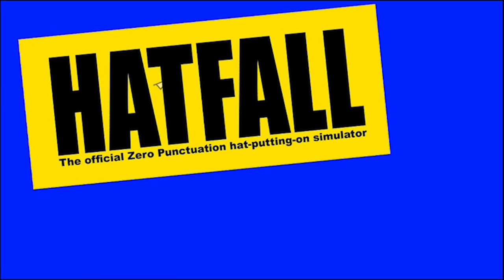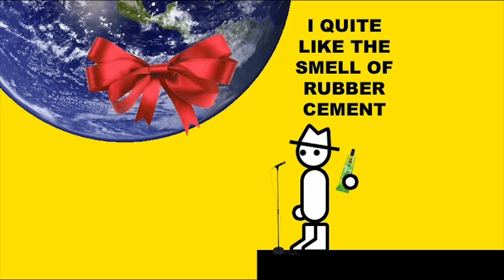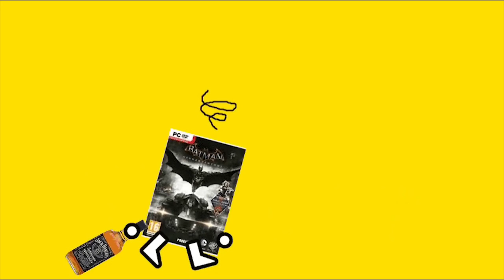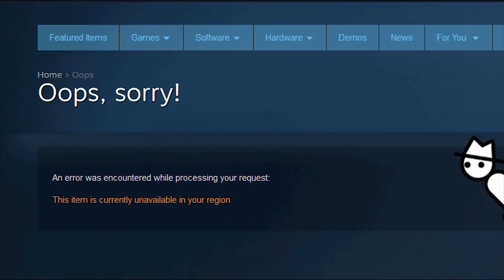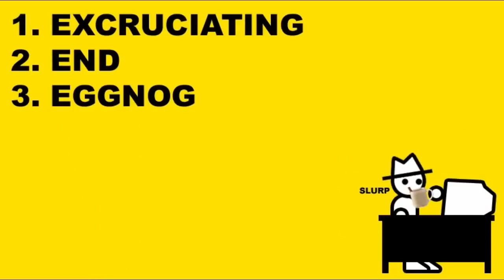Best of Zero Punctuation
Reams of requests have redirected recent re-thinks so rather regretably I'm returning to retrieving renoun rations of ranking and reputable races for repentance.
Or in English, it's a compilation of Zero Punctuation.

Punctuation-Game-Hatfall